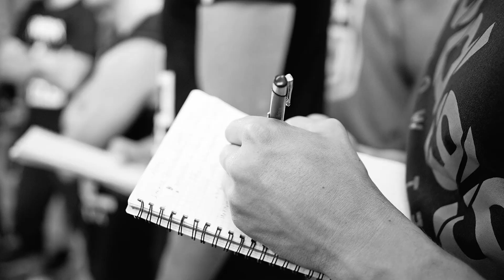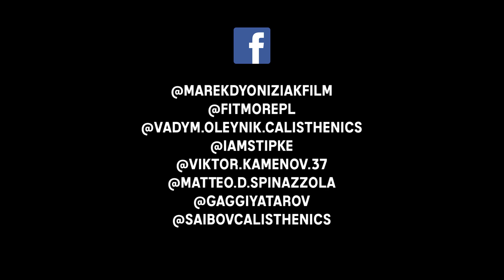Beast Camp - Street Workout Workshops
Wspomnienia z Beast Camp'u, w którym było mi dane uczestniczyć, operować kamerą i poznać mnóstwo świetnych osób. Enjoy!